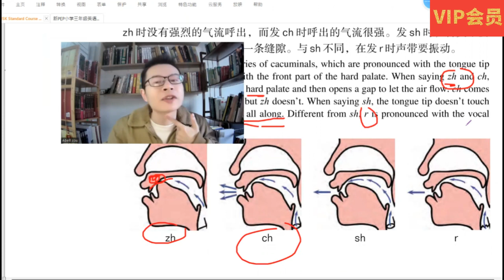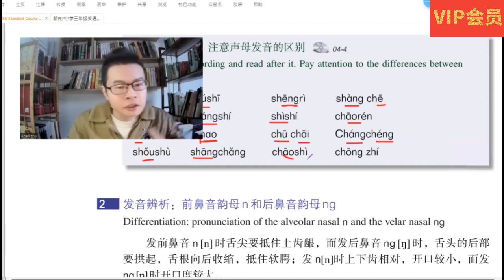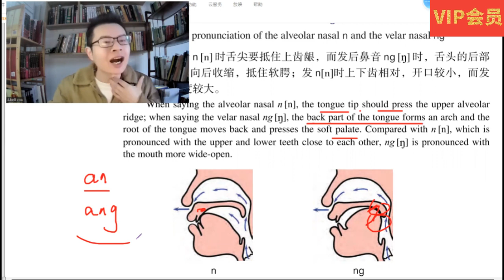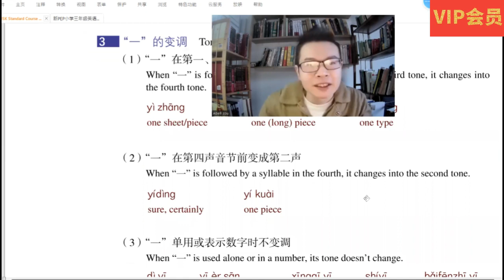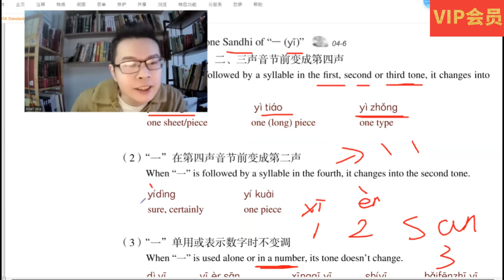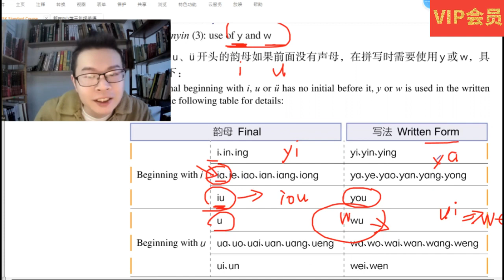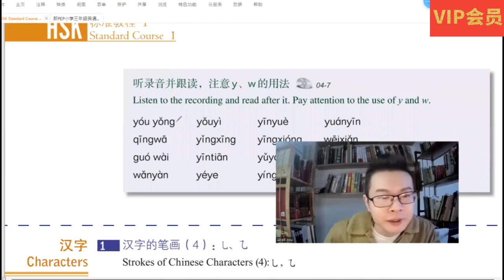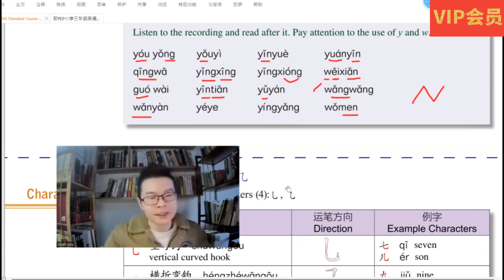HSK 1 Unit 4 她是我的汉语老师 04 Pinyin | Learn Chinese 学中文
Tell me your level in the comments
Become annual VIP membership
To get a private tutor, accompany all the way
✍Help you plan your study, answer questions, study anytime anywhere via great video courses.
If you want to practice speaking,
🥰message us and take a trial lesson 1-on-1 live via Zoom / Skype.